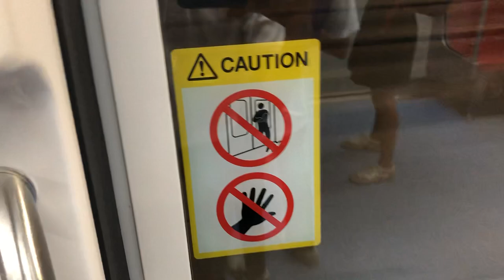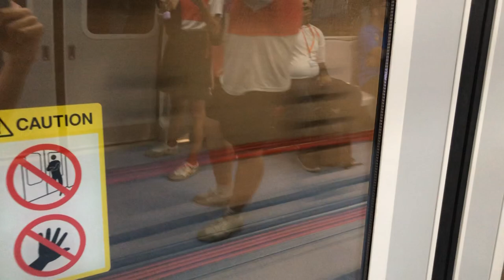SMRT CT251 Ride from Woodland South to Woodland (TEL Public Opening)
Train : CT251
Line: Thomson East Coast Line
Route: 13 Woodland South